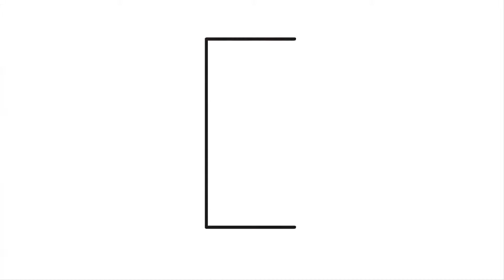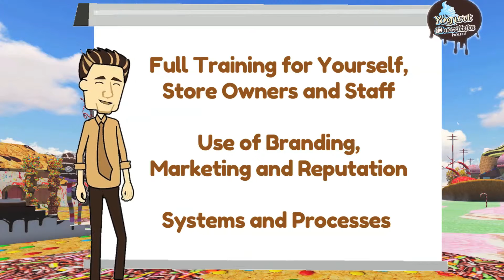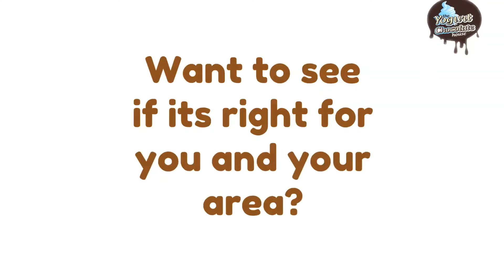Yogurt & Chocolate House: Master Franchise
Brilliant animated video going over the highlights of being a master franchise in an honest and realistic way. Master Franchising allows you to take control over a geographic area and hire your own franchisees.